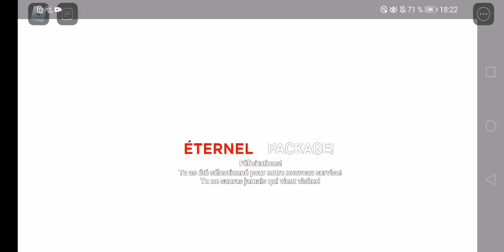je teste Fnaf AR roblox